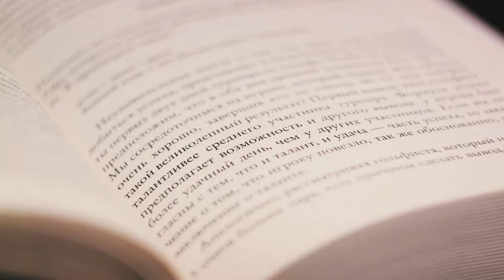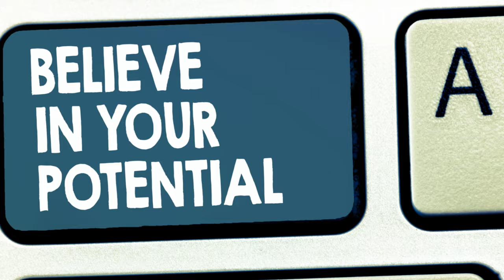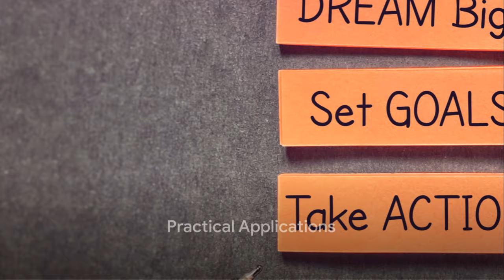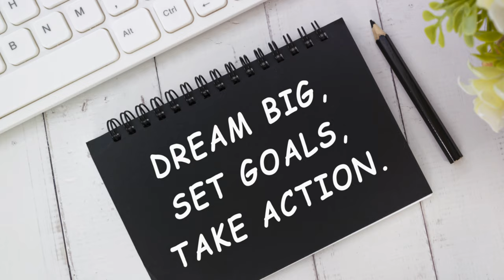The Magic Of Thinking Big David By J. Schwartz ! Book Summary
Unlock the power of big thinking and transform your life! 🌟📚 In this video, we dive into "The Magic of Thinking Big" by David J. Schwartz, a timeless classic that teaches you how to expand your thinking, overcome limiting beliefs, and achieve success in all areas of your life. Whether you're aiming for personal growth, career advancement, or improved relationships, this book provides practical strategies to help you think bigger and reach your full potential.

00:00 Introduction
01:04 The Magic of Thinking Big David by J. Schwartz
02:07 The Magic of Thinking Big Book Summary
03:14 Mastering Success Strategies book summary
04:46 The Magic of Thinking Big Summary

Dive into the transformative power of mindset with David J. Schwartz's classic self-help book, "The Magic of Thinking Big." In this summary, Schwartz explores the principles and strategies for achieving success and happiness by harnessing the power of positive thinking. From overcoming fear and self-doubt to setting ambitious goals and cultivating confidence, Schwartz offers practical advice and actionable techniques for unlocking your full potential. Through engaging anecdotes and motivational insights, "The Magic of Thinking Big" inspires readers to adopt a growth mindset and take bold action toward their dreams. Whether you seek personal or professional growth, this book provides timeless wisdom to help you achieve your goals and live a life of fulfillment and abundance.

💬 Let’s Discuss:
How has thinking big influenced your life and goals? What strategies from this book resonate with you the most? Share your thoughts and experiences in the comments below!

Your support helps me create more content to empower your journey to success!